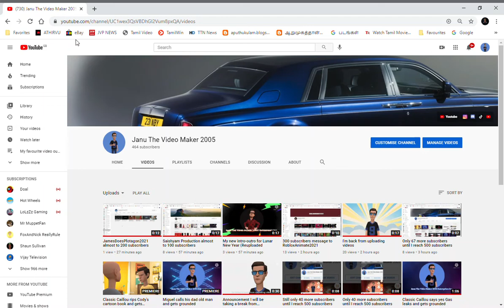Only 36 more subscribers until I reach 500 subscribers